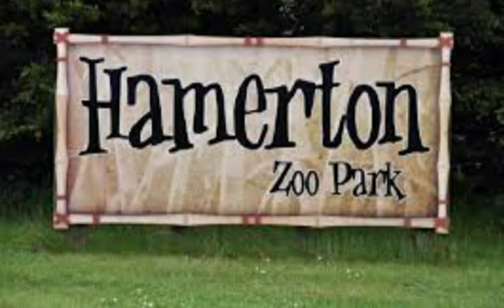Hamerton Zoo Park trip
24 April 2021. First trip after 2021 UK lockdown